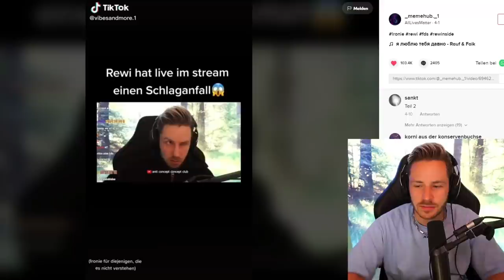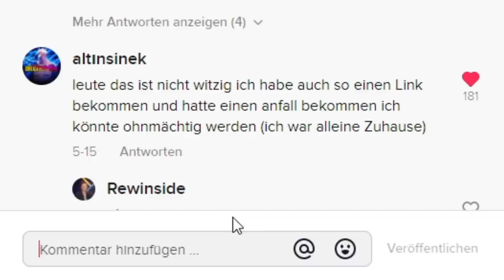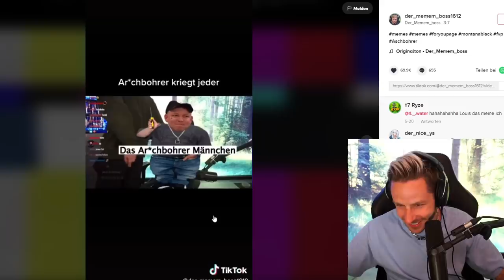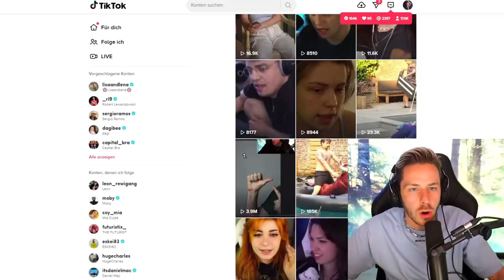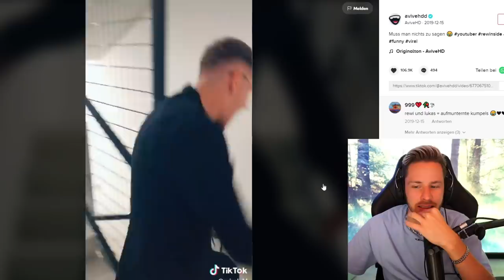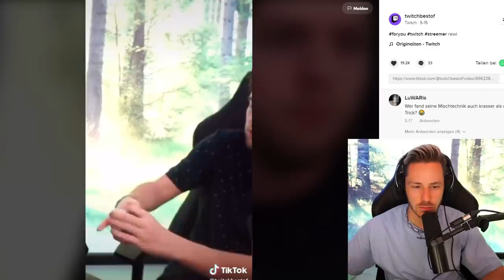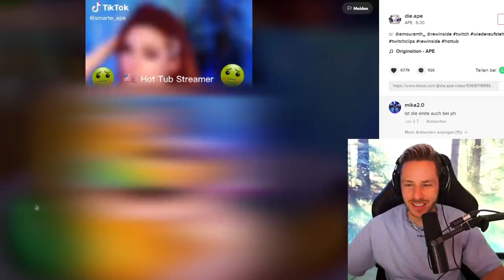Ich bin auf TIKTOK international VIRAL gegangen... (des Problem ist ABER dabei..)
Ich bin mit diesem einen TikTok einfach INTERNATIONAL Viral gegangen... und ja, ich habe wirklich nur "DIGGA" gesagt!
Trotzdem sehr funny zu sehen, wie schnell manche von euch mit den TikToks sind 😂
Wenn ihr lustige  Clips habt, ladet die auch gerne hoch und makiert mich, dann können wir uns die nochmal zusammen reinziehen!